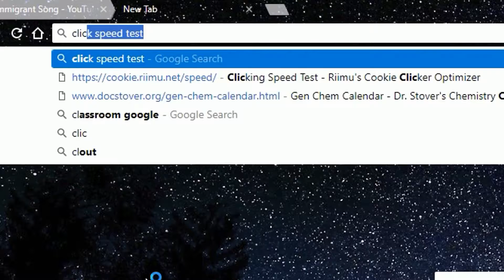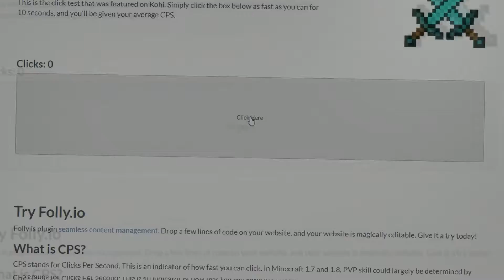Does LED ZEPPELIN affect clickspeed?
thor ragnarok was such a good movie